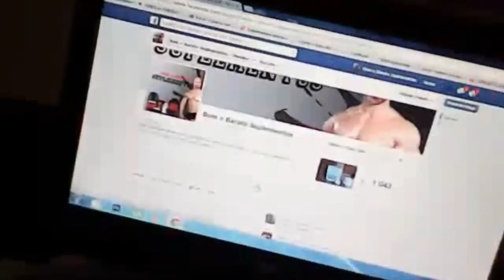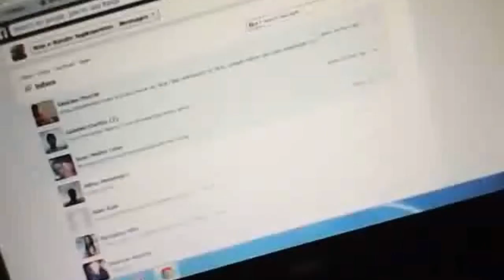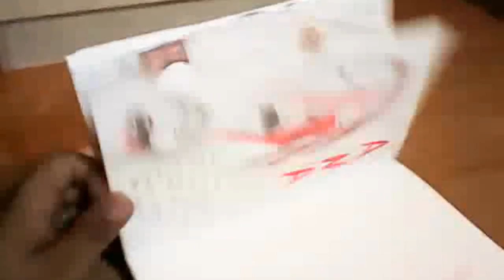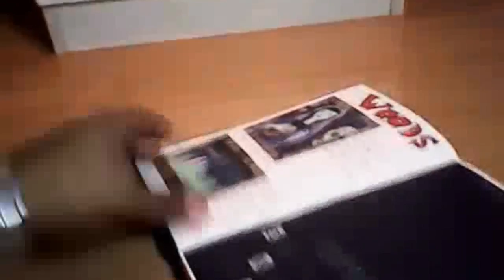MOSTRANDO A CARA ? + SETUP - BaratoSuplementos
Capa do canal por: WorldGames